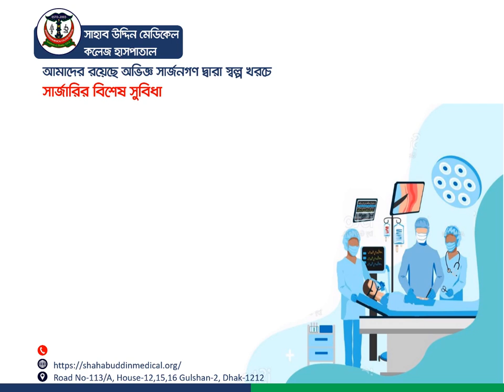Shahabuddin Medical College OT Pakage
গুলশান সাহাবউদ্দিন মেডিকেল কলেজ হাসপাতালে সকাল ৮টা থেকে রাত ৮টা পর্যন্ত অধ্যাপক ডাঃ মুজিবুল হক মোল্ল্যা-নেফ্রলজি ও মেডিসিন, অধ্যাপক ডাঃ সংযুক্তা সাহা গাইনী ও ইনফার্টিলিটি, অধ্যাপক ডাঃ রোকসানা পারভীন ল্যাপারোস্কোপিক সার্জারী, সহযোগী অধ্যাপক ডাঃ শাহানা বেগম-জেনারেল ও ল্যাপারোস্কোপিক সার্জারী, অধ্যাপক ডাঃ শাহ মোহাম্মদ ফয়সাল-অর্থোপেডিকস ও ট্রমা সার্জন, অধ্যাপক ডাঃ শফিউল্ল্যা-বক্ষব্যাধি, অধ্যাপক ডাঃ শামসুল হক-Eye, অধ্যাপক ডাঃ জি এইচ এম শহিদুল হক-ENT, সহযোগী অধ্যাপক ডাঃ ফাতেমা বেগম-গাইনী,  সহঃ অধ্যাপক ডাঃ লুনা ফারহানা হক-গাইনী, সহঃ অধ্যাপক ডাঃ সুরাইয়া অপ্সরা-গাইনী, সহঃ অধ্যাপক ডাঃ মোহাম্মদ মনির হোসেন-মেডিসিন, সহঃ অধ্যাপক ডাঃ এম ফারদিল হোসাইন- সার্জারী, সহঃ অধ্যাপক ডাঃ তানভীন কামাল নিউরোসার্জারী,  চর্ম ও যৌন কনসালট্যান্ট ডাঃ সালমা সাবির, ডেন্টাল কনসালট্যান্ট ডাঃ তানিয়া হোসেন, ICU কনসালট্যান্ট ডাঃ মোহাম্মদ সালাহ উদ্দিন এর তত্বাবধানে ICU, CCU,HDU, পরিচালিত হয়। শিশু বিশেষজ্ঞ  সহঃ অধ্যাপক ডাঃ নাইমা রহমান  এর তত্বাবধানে NICU পরিচালিত হয়। সহ ডেঙ্গু রোগীদের জন্য স্বল্প খরচে চিকিৎসার বিশেষ ব্যবস্থা রয়েছে। সকল প্রকার  Test এ 30% ছাড় দেওয়া হয়। সিরিয়ালের জন্য কল করুন-০১৯১৫০৫৫৫৫৫,০২২২২২৮৪৫০